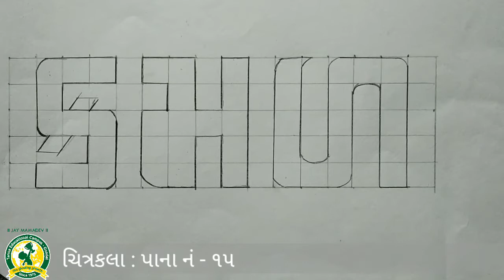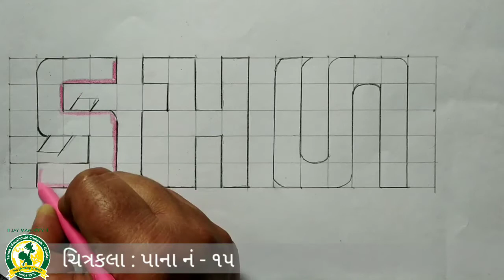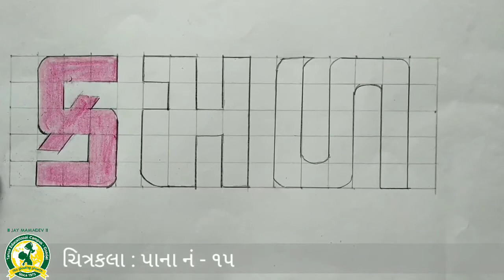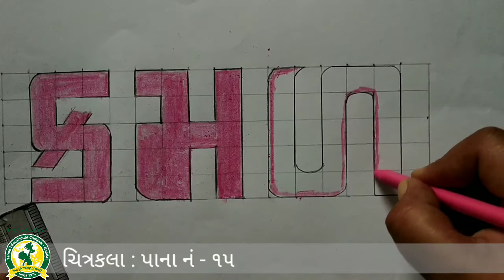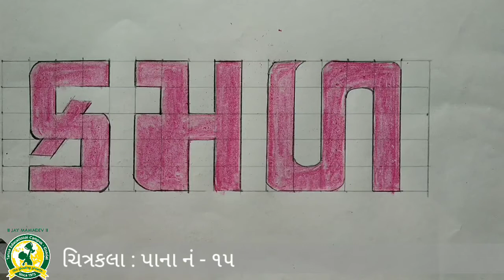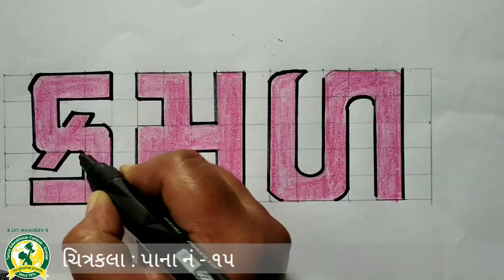ધોરણ - ૩ વિષય- ચિત્રકલા (25 -9 -2021)